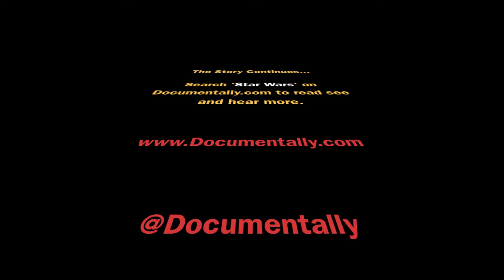Gary Kurtz talks about how Star Wars ended up at Elstree Studios.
While at Star Wars Empire day at Elstree Studios on the 5th of May 2012, Gary Kurtz is explains how Star Wars ended up being filmed at Elstree Studios.